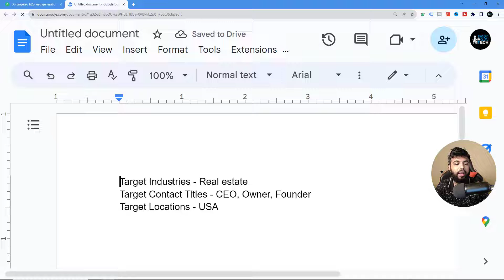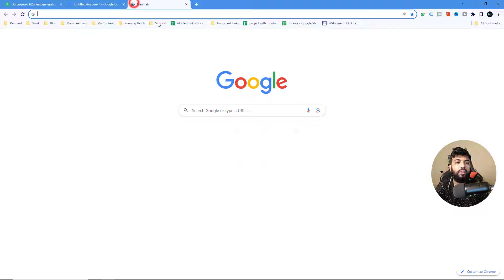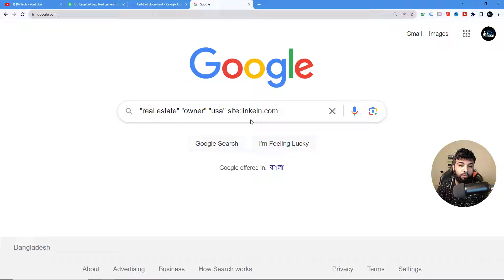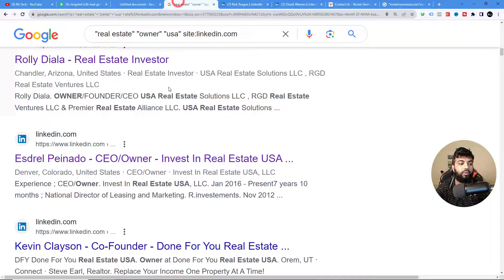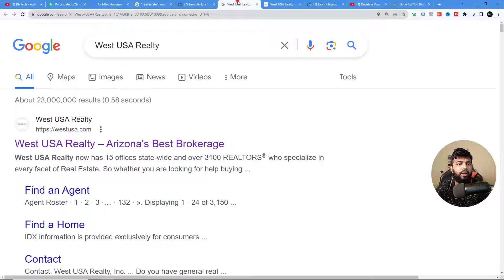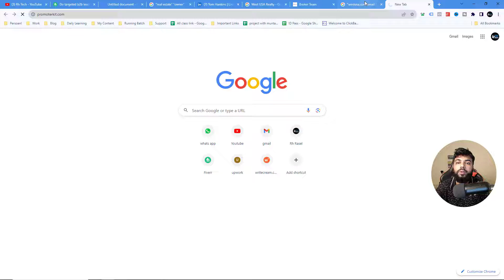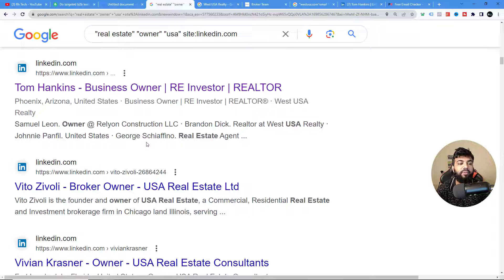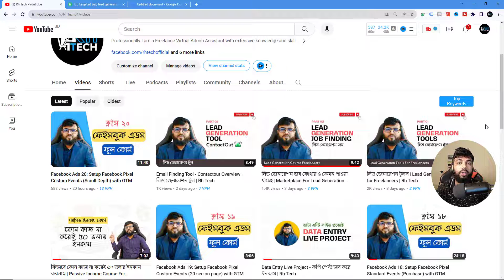Free Email Validation Tool 2024 | ফ্রি ইমেইল ভেরিফিকেশন টুল | Rh Tech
In this video I am going to show, Free Email Validation Tool 2024 | ফ্রি ইমেইল ভেরিফিকেশন টুল | Rh Tech